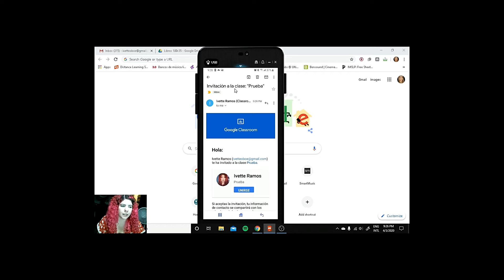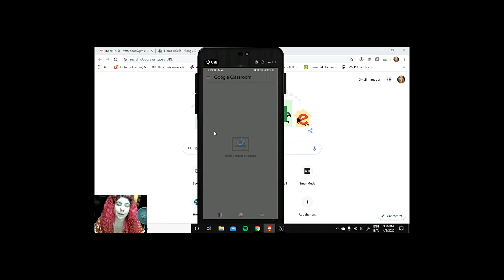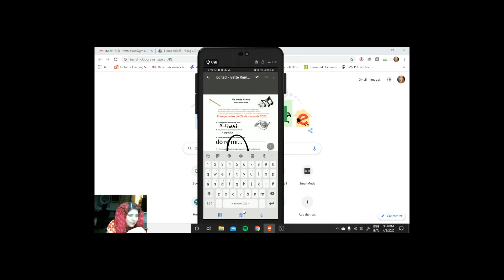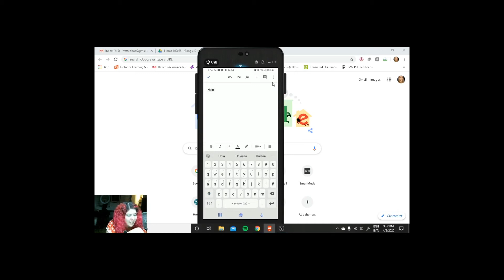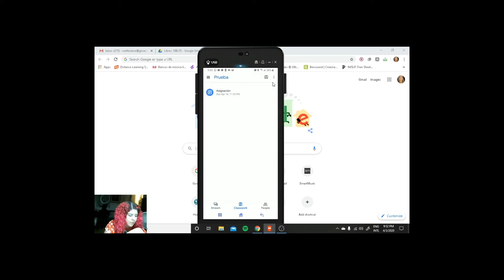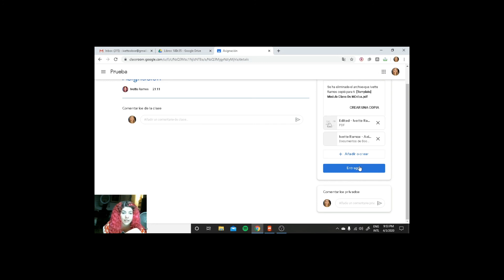Tuto Google Classroom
Descripción básica de classroom. Podrán ver cómo se ve en el celular y en la PC desde la vista de un estudiante.